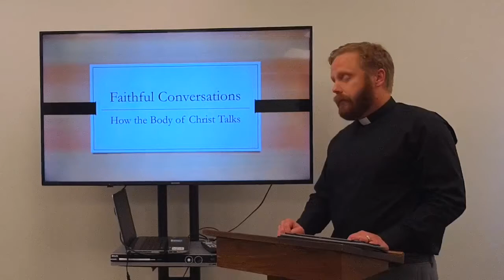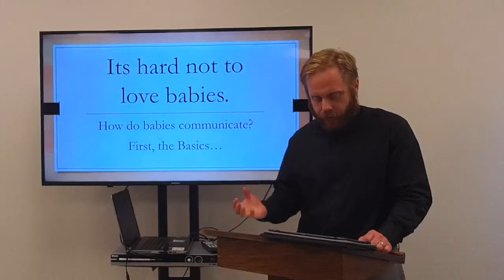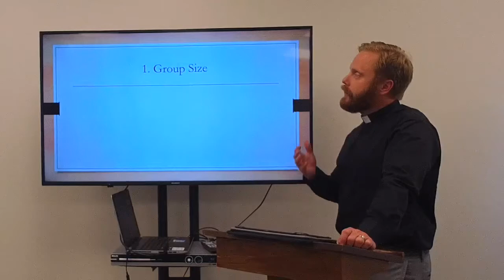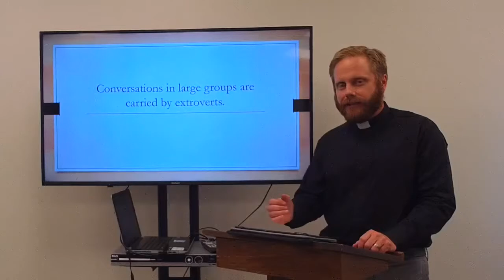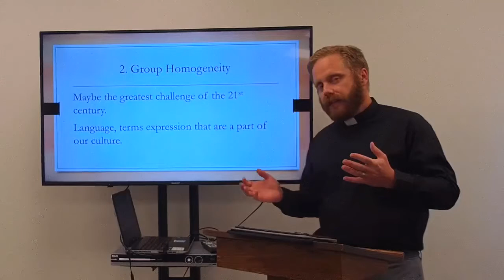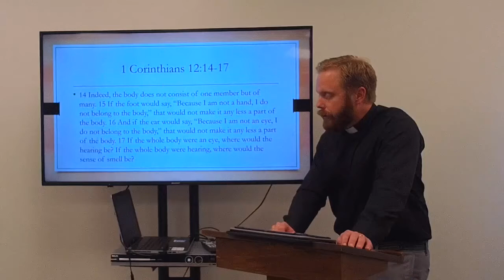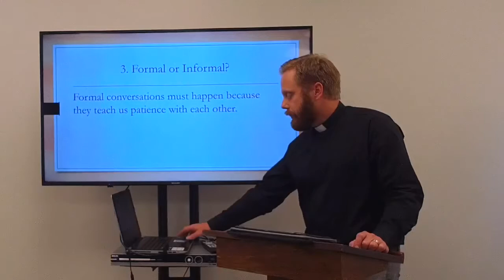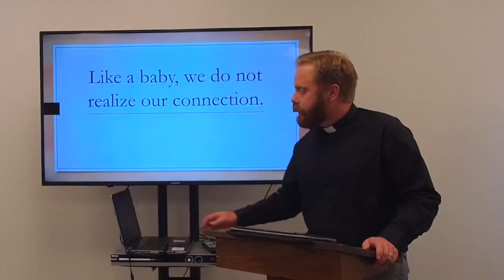Faithful Conversations: Dynamics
A study Based on the book “How the Body of Christ Talks,” by C. Christopher Smith